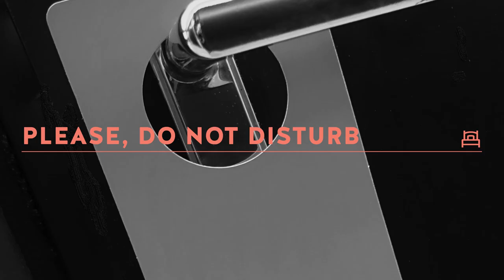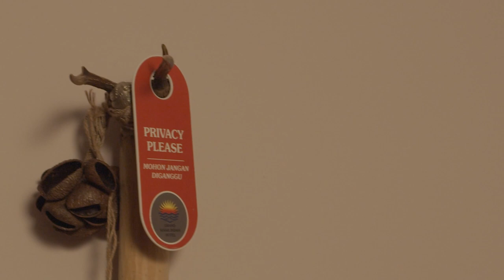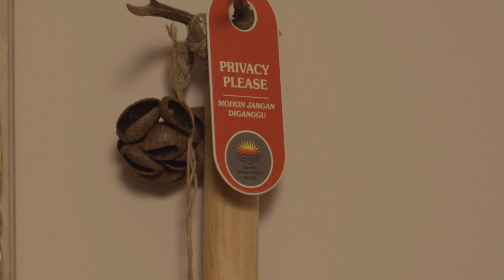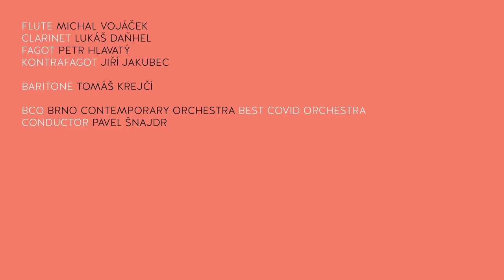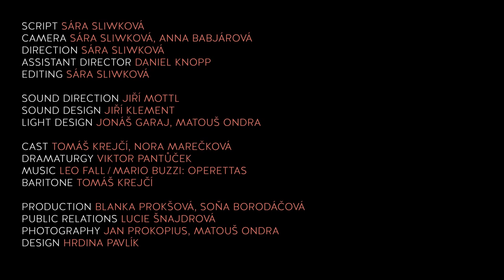Láska z paláce, 4. díl (Love from the Palace, part 4)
Pokud se Vám série líbí, můžete nás podpořit zakoupením dobrovolných vstupenek :)

Palác Padowetz Brno (bývalý hotel)/ Padowetz (former Hotel)
Hudba (music) – Leo Fall/Mario Buzzi: Operety (2014, árie z operet v úpravě/arr. by Maria Buzziho)
Hrají (cast) – Tomáš Krejčí, Nora Marečková

Michal Vojáček – flétna (flute)
Lukáš Daňhel – klarinet (clarinet)
Petr Hlavatý – fagot (bassoon)
Jiří Jakubec – kontrafagot (double bassoon)

Tomáš Krejčí – baryton
BCO (Brno Contemporary Orchestra)
BCO (Best Covid Orchestra)
Pavel Šnajdr – dirigent
Sára Sliwková – scénář, kamera, režie (script, camera, direction, editing)
Anna Babjárová – kamera (camera)
Daniel Knopp – asistent režie (assisant director)
Jiří Mottl / Jiří Klement – hudební a zvuková režie (sound direction and design)
Jonáš Garaj, Matouš Ondra – světelný design (light design)

První hotel v Brně, navíc honosící se podtitulem „U císaře rakouského“ sídlil ve velkorysé klasicistní budově, měšťanském paláci Padowetz. Ano, tam, kde býval kdysi vyhlášený bufet a kde dnes točí výborné plzeňské pivo, kousek od hlavního nádraží, jenž vznikalo v téže době po prodloužení parní dráhy z Vídně do Brna. Právě zde musíme být sentimentální a snad i krapet nesoučasní. Bývalý hotel si zaslouží bývalou slávu a tak zde zazní veleslavné hity z operet veleslavného olomouckého rodáka Leo Falla v úpravě pro Brno Contemporary orchestra od jeho krajana, skladatele Maria Buzziho.

Leo (Leopold) Fall (1873 – 1925) byl mimořádně úspěšným, ve Vídni působícím, skladatelem operet. Jeho díla byla hrána na předních světových pódiích a mnohá dodnes tvoří základ operetního repertoáru. Narodil se v Olomouci do hudební rodiny, oba jeho sourozenci byli též hudebně aktivní a úspěšní. Po studiích na vídeňské akademii působil jako kapelník v Hamburku a Berlíně, spolupracoval s významnými kabarety, na svém kontě má ostatně mnohé nestárnoucí kuplety. Velmi podnětné bylo seznámení s brněnským rodákem Fritzem Grünbaumem (1880 – 1941), na jehož libreto zkomponoval svoji první světově proslulou operetu Dolarové princezny – Dei Dollarprinzessin. Vídeňská premiéra v roce 1907 byla obrovským úspěchem. Na dnešním koncertě zazní též slavné písně z operet Rozvedená paní – Die Geschiedene Frau (1908), Štamburská růže - Die Rose vom Stambul (1916), Náš Gustýnek – Der Liebe Augustin (1912) a Noční rychlík – Die Nacht schellzug (1913). Jestli máte pocit, že to není příliš soudobé, tak nebojte, jistě budete příjemně překvapeni. O neotřelé, originální úpravy operetních písní, o jejich oživení či lépe prokázání melodické i harmonické nápaditosti se postaral hudební skladatel Mário Buzzi.